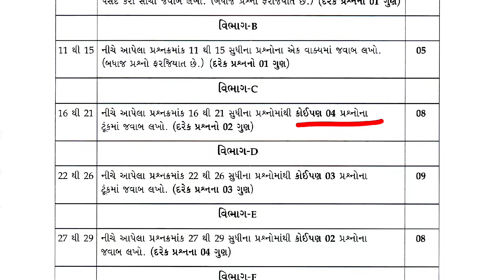STD 11 STAT FIRST EXAM BLUEPRINT OCT 2024 | PRATHAM PARIKSHA BLUEPRINT OCT 2024 ‎@SSEducation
STD 11 ACCOUNT FIRST EXAM BLUEPRINT OCT 2024 | PRATHAM PARIKSHA BLUEPRINT OCT 2024 ‎@SSEducation

STD 11 ACCOUNT FIRST EXAM BLUEPRINT 2024 | FIRST EXAM BLUEPRINT OCT 2024 | FIRST EXAM BLUEPRINT

DOWNLOAD APPLICATION

YOURS QUERY

STD 11 FIRST EXAM BLUEPRINT 2024
FIRST EXAM 2024 BLUEPRINT
BLUEPRINT FIRST EXAM 2024
ACCOUNT BLUEPRINT 2024
STAT BLUEPRINT 2024
ECONOMICS BLUEPRINT 2024
BA BLUEPRINT 2024
OC BLUEPRINT 2024
SPCC BLUEPRINT 2024
GUJARATI BLUEPRINT 2024
ENGLISH BLUEPRINT 2024
ALL EXAM BLUEPRINT 2024
COMMERCE FIRST EXAM BLUEPRINT 2024
BLUEPRINT 2024 COMMERCE ALL SUBJECT